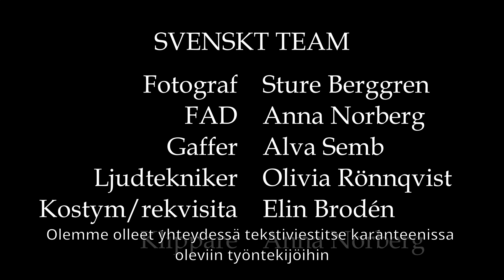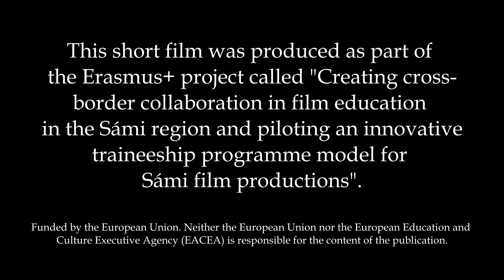THE BOX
Director: Niklas Richter
DOP: Sture Berggren & Tanja Ikonen
FAD: Anna Norberg & Eva Garcia
Production design: Elin Brodén & Daria Semiashkina
Sound mixer: Olivia Rönnqvist
Boom operator: Mikko Vierimaa
Gaffer: Alva Semb & Krista Lukkarinen
Supervisor and script: Jonas Lawes
Project manager and Erasmus+: Tiina Jäppinen
Editor: Anna Norberg
Responsible editor: Daniel Nilsson

Cast
Therese Johansson
Otto Fahlgren
Jonas Lawes

About Erasmus+:
The Erasmus+ project focuses on sharing knowledge, networking, and strengthening the borderless collaboration in film education in the Sámi. The project is a cooperation with the Sámi Education Institute, Kalix Folkhögskola, and the International Sámi Film Institute. The aim is to ensure that film education better meets the needs of the rapidly changing and developing film industry, especially the Sámi film industry.
This short film was made as part of the Erasmus+ project Creating Cross-border Collaboration in Film Education in the Sámi Region. Funded by the European Union. Neither the European Union nor the European Education and Culture Executive Agency (EACEA) can be held responsible for the content of this publication.